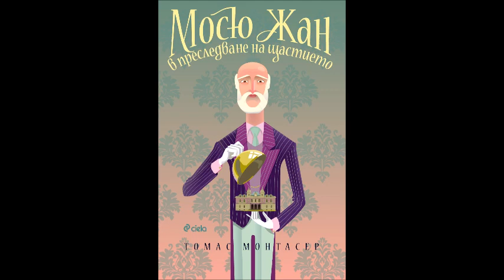Томас Монтасер - Мосю Жан в преследване на щастието - част 3/3 (Аудио книга)